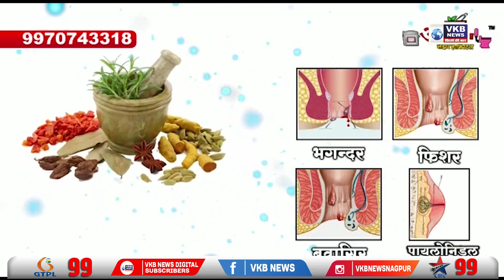भारतीय जनता युवा मोर्चा की ओर से किया गया आंदोलन